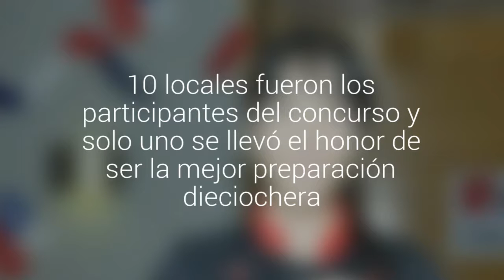Eligieron a la mejor empanada de Iquique y Alto Hospicio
10 locales fueron los participantes del concurso y solo uno se llevó el honor de ser la mejor preparación dieciochera.